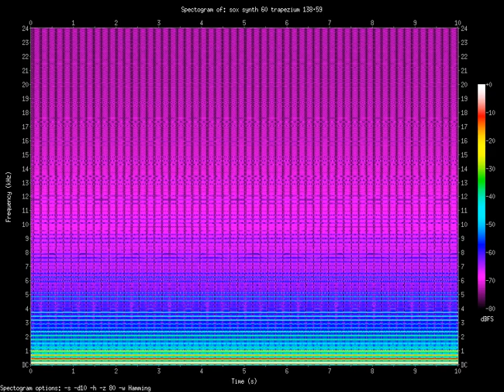trapezium 138.59.Hz (0.13859kHz)